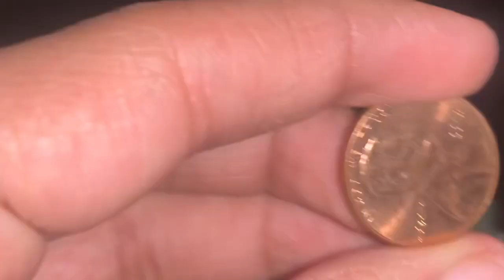Our Morning Routine || With Our Breakfast Recipe || My Gamings and Vlogs by Suhaan